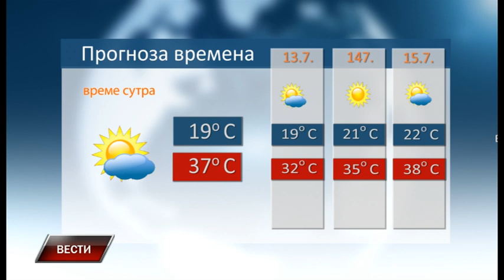Vesti 12 7 2023